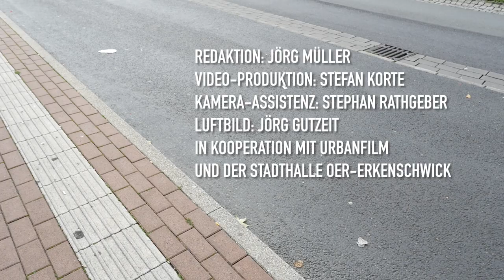Oer Erkenschwick entscheidet - Trailer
Am 13. September wählt Oer-Erkenschwick einen neuen Bürgermeister. Bereits am 10. September laden wir zum großen Polit-Talk mit allen Kandidaten ein, vor Ort in der Stadthalle O-E und als Live-Stream